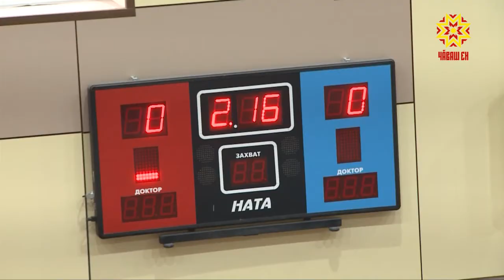80 çулхи самбо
Кĕрешме кăна мар, хӳтĕленме вĕрентет. Раççейре самбо спорт тĕсĕ тĕвĕленнĕренпе кăçал 80 çул çитрĕ. Çакна халалласа  Чăваш Енри чи вăйлă 13-14 çулхи çамрăк спортсменсем канмалли кунсенче Шупашкарта пуçтарăнчĕç.  Спорт уявĕ пирки тĕплĕнрех Татьяна Раевская каласа парать.